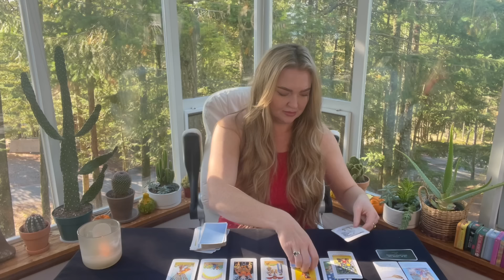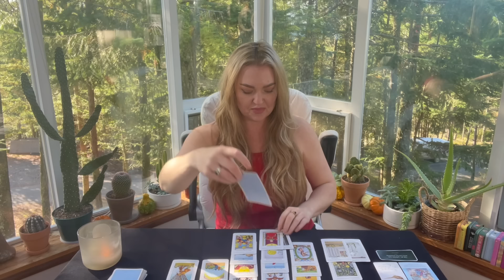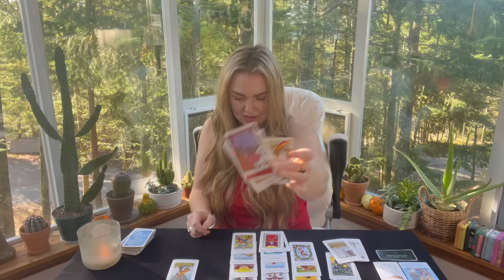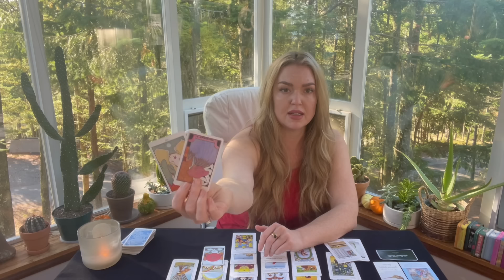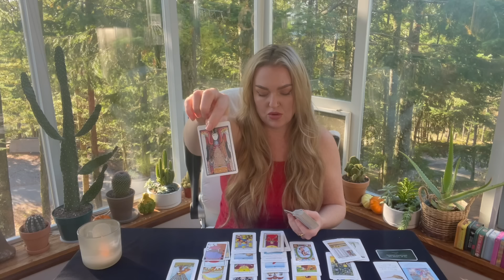CANCER - YOUR MONTH OF YE$$$ 💫YES Accept This Wealth! YES It Can Be That Easy!!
This Youtube video is an intuitive Tarot reading about love, life and career for Cancer Zodiac for November 2024

30 minutes for $60
45 minutes for $80
60 minutes for $100

General Pricing:
30 minutes for $60
45 minutes for $80
60 minutes for $100

💕Do you wish to reach out and do something really special? Treat me to a cup of coffee! It would make my day!

Aquarius Pisces Aries Taurus Gemini Cancer Leo Virgo Libra Scorpio Sagittarius Capricorn Free Tarot Tarotreading tarot reader energy spiritual love career tarot horoscope tarotscope psychic newvideo astrology meditation free therapy love reading monthly zodiac predictions fortune teller youtubeguru YouTube channel energy spiritual awakening tarotcards tarotreading tarotreader tarotcommunity tarot online Tarot card reader soul mate twin flame healing life transformation manifest daily reading viral love new video life Sunday Monday Tuesday Wednesday Thursday Friday Saturday January March April May June July August September October November December 2023

cancer tarot card
cancer tarot
cancer tarot YouTube
the moon cancer tarot
cancer moon tarot
cancer moon intuitive tarot
cancer minnow pond tarot
cancer tarot tomorrow
cancer tarot reading this week
free tarot reading cancer
cancer love tarot reading today
cancer tarot card major arcana
tarot biddy